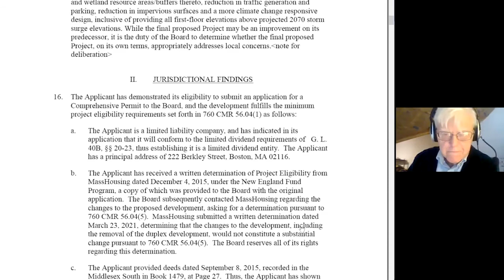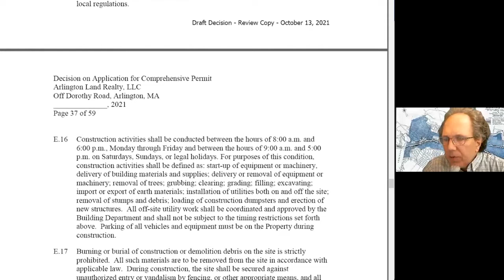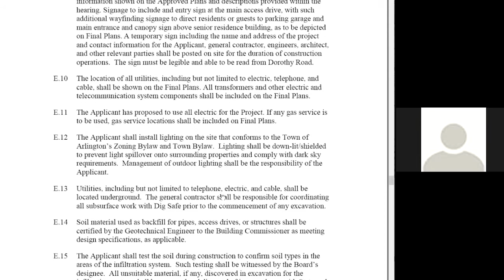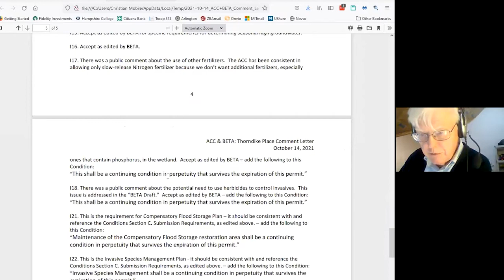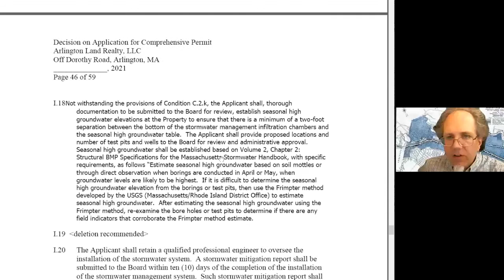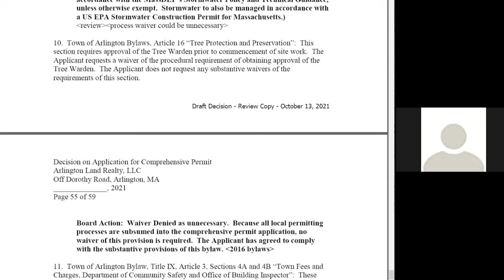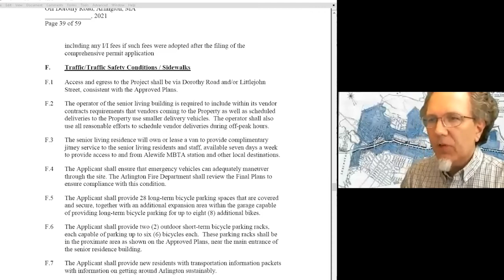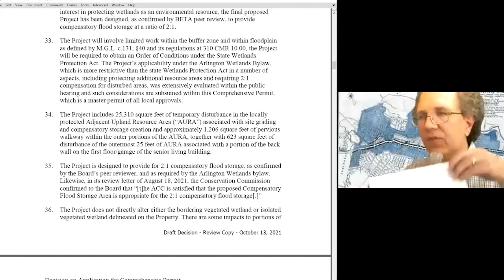Zoning Board of Appeals Meeting - October 20, 2021